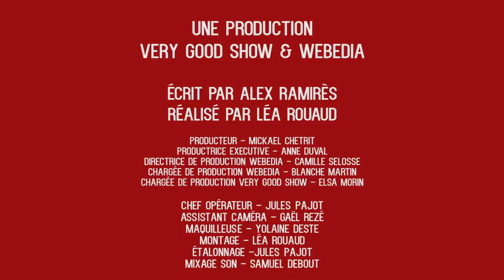PROFESSION #1: VENDEUR DE JOUETS (Alex Ramirès)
Nouveau Concept ! Plaisir d'offrir joie de recevoir
Dis moi ce que tu en penses et n'hésite pas à passer me voir sur scène quand je passe dans ta bourgade